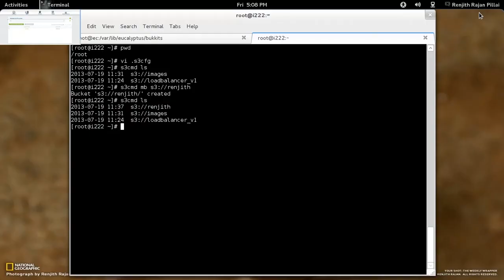Eucalyptus Cloud Installation (Cloud Controller , Node Controller) Video Without Editing - PART-2